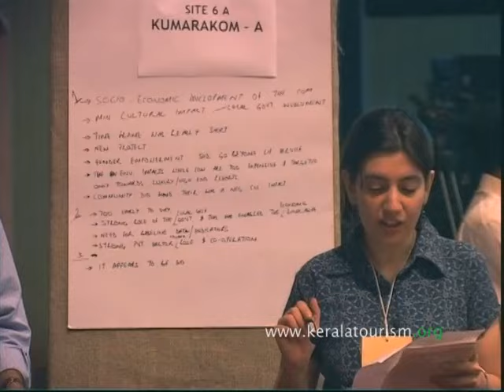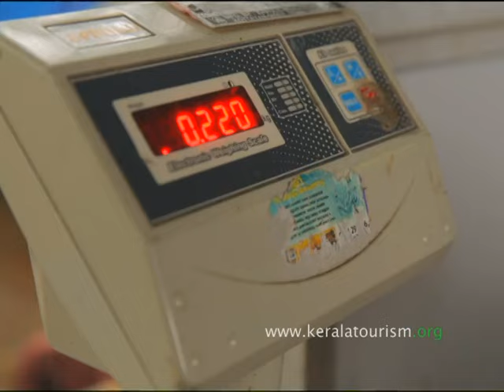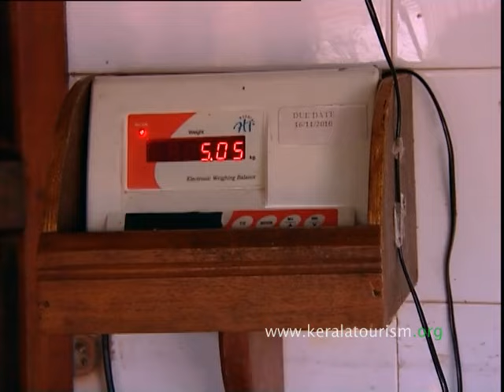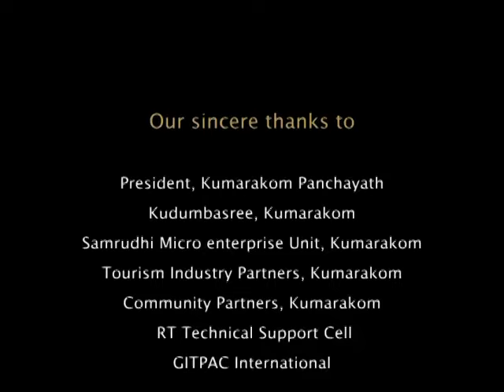Kumarakom Responsible Tourism initiatives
Here is a short film on the Responsible Tourism initiatives at Kumarakom. Kumarakom was honored by Ministry of Tourism, Govt. of India for the best Responsible Tourism initiative in Kerala.

To know more about Kerala tourism destinations, art forms, festivals, rituals, cuisine, ayurveda etc. - Official Website of Department of Tourism, Government of Kerala